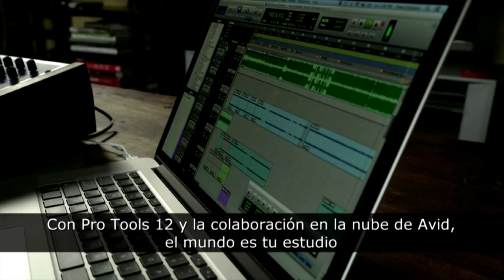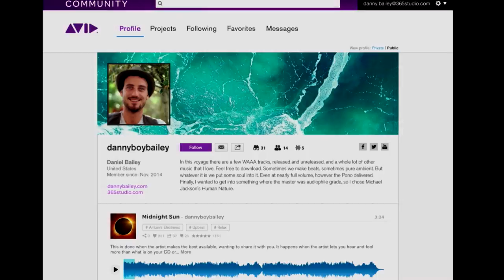Pro Tools 12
El programa de audio digital más poderoso se ha hecho aún más poderoso. Pro Tools  redeﬁne la producción profesional de música y audio según los flujos de trabajo actuales. Gracias a sus nuevos procesadores de audio y video, su magnífico rendimiento de 64 bits, los mejores instrumentos de medición y los nuevos ﬂujos de trabajo con video HD, Pro Tools te permite enfrentarte a las sesiones más exigentes y maximizar tu creatividad, sin límites ni restricciones.